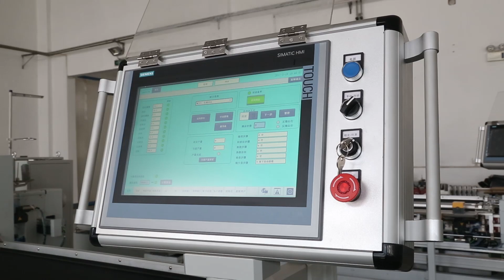Double-Side Sewing Machine auto feeding tapes